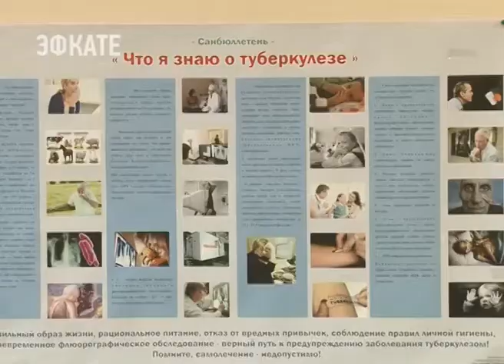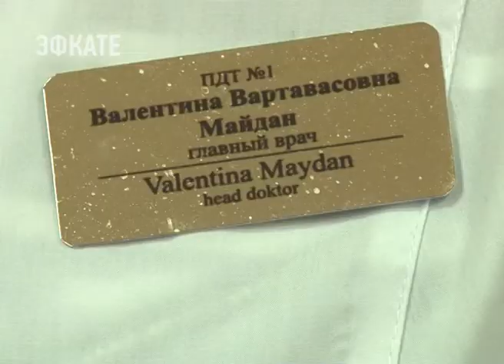В Сочинском противотуберкулёзном диспансере прошёл День открытых дверей. Новости Эфкате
Врачи объясняют, болезнь можно победить в том случае, если выявить её на ранней стадии и сразу приступить к лечению.

Вот поэтому и проводятся Дни открытых дверей, когда всех без исключения приглашают на флюрографическое обследование. Элементарный снимок покажет, есть ли проблема, а врачи помогут её решить. Два человека из 58 — пришли сегодня в противотуберкулёзный диспансер не зря. У двух выявлена патология.

Врачи напоминают — туберкулёз может протекать абсолютно скрытно. В прошлом году в Сочи у 110 человек выявлен активный туберкулёз. Вообще на 100 тысяч человек — 22 больных. Есть заболевшие и среди детей. Цифры, конечно, другие, чем, например, в 2015 году. На 40 процентов выявленных больных меньше. И умирать от туберкулёза стали в два раза реже. А прогноз медиков — к 2030 году вообще его победить. Пока же поможет только своевременное и ежегодное обследование.

Сочи. Новости.
Телеканал Эфкате.